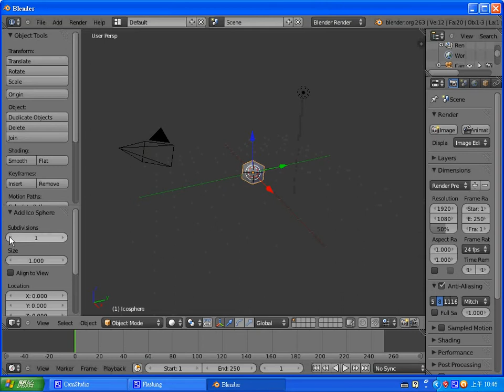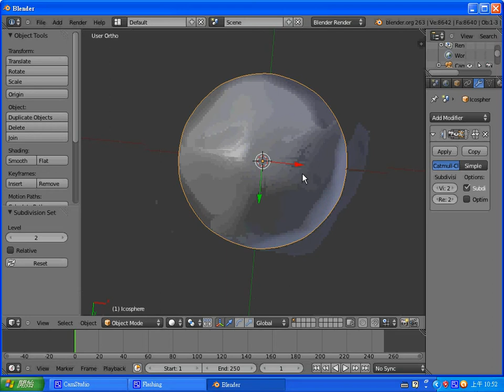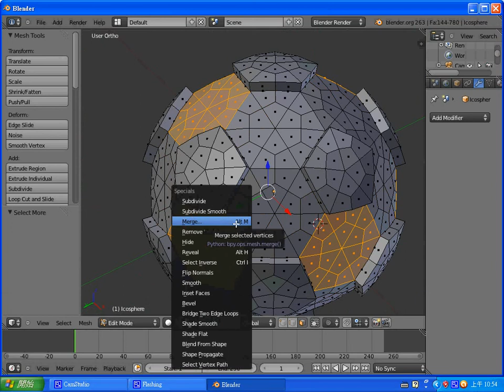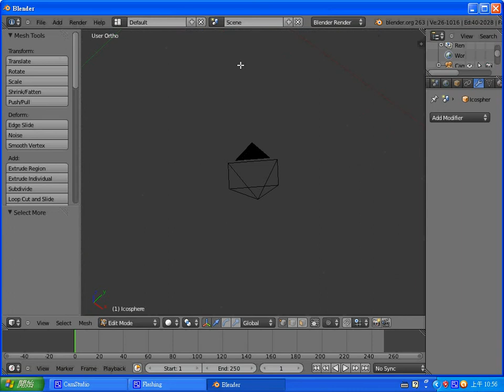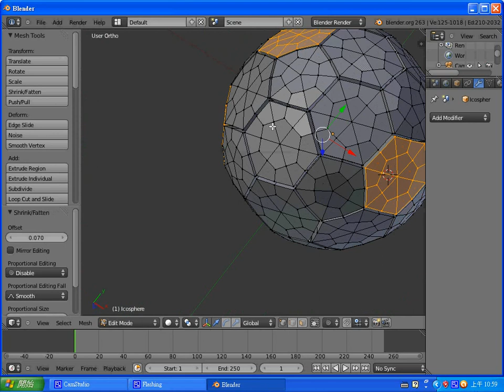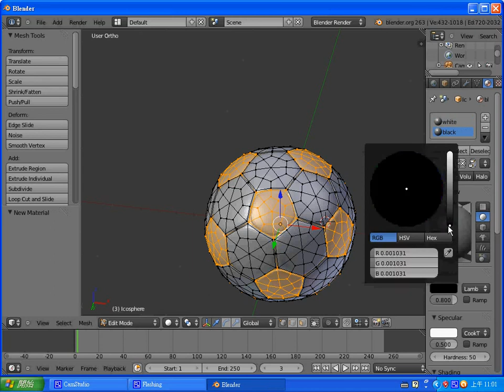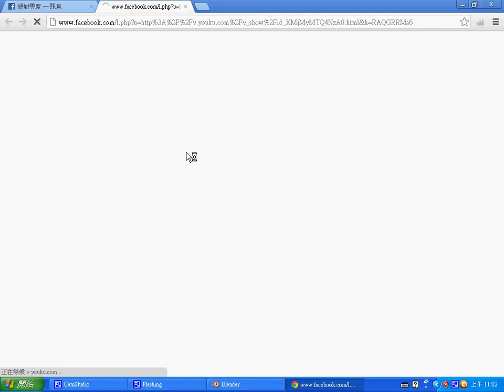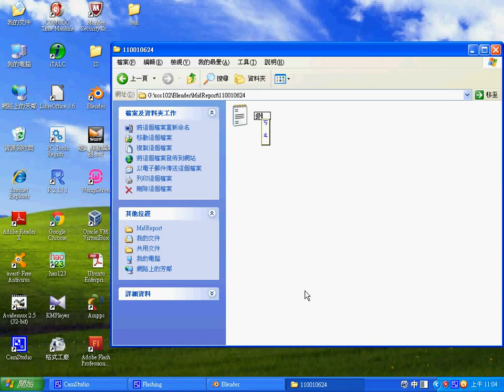動畫實務：期中報告1 許勝凱 (足球) -- 110010624.wmv